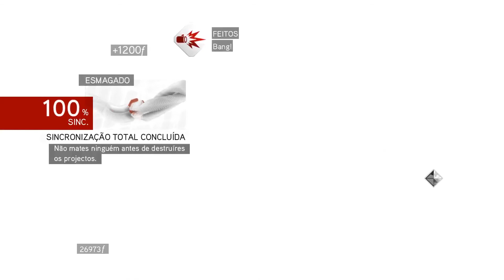Assassin's Creed: Máquinas de Guerra - Metralhadora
Destruindo as máquinas de guerra do Leonardo da Vinci. Neste video faço a missão da metralhadora.